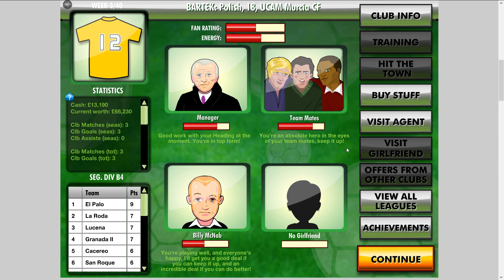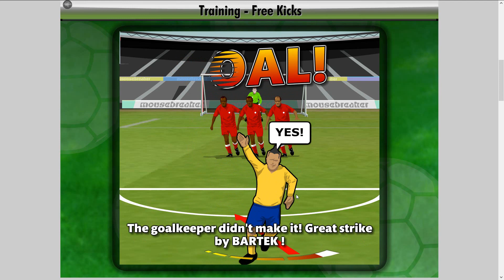Zaczynamy karierę zawodnika ! | Jumpers For Goalposts 5 [#1]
Nowa seria